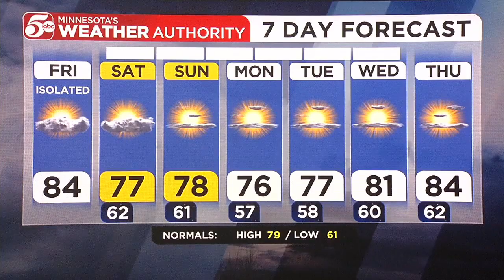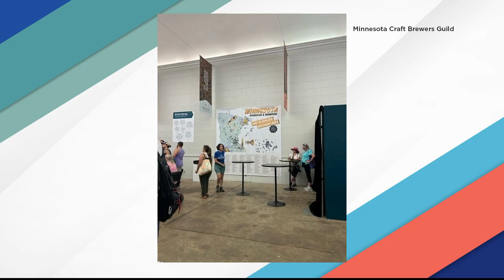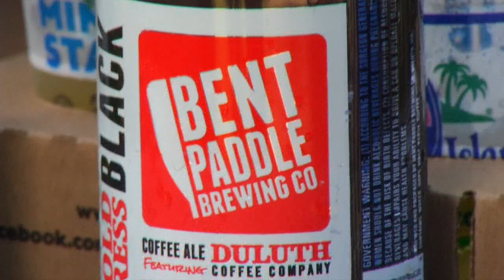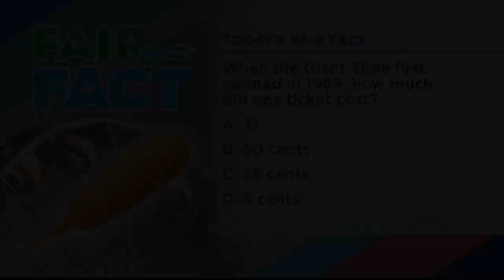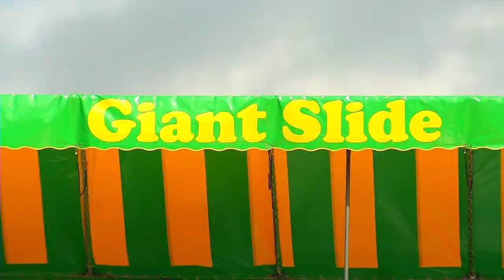MNL 2023 STATE FAIR DAY 2 PT 2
Minnesota Live coverage from the 2023 Minnesota State Fair.

Aircheck posted courtesy KSTP-TV